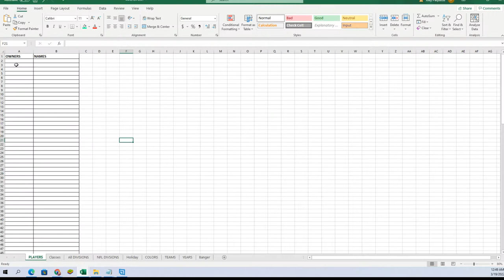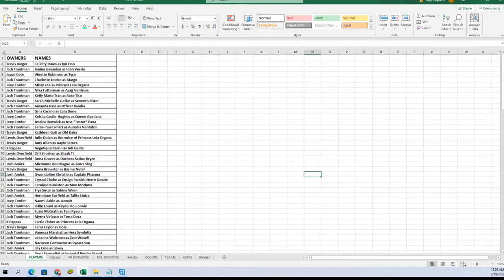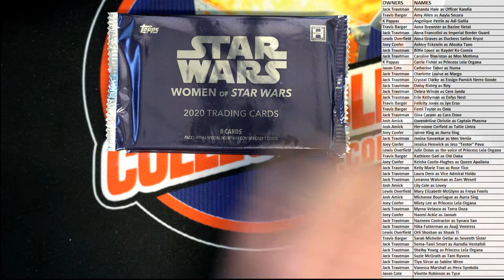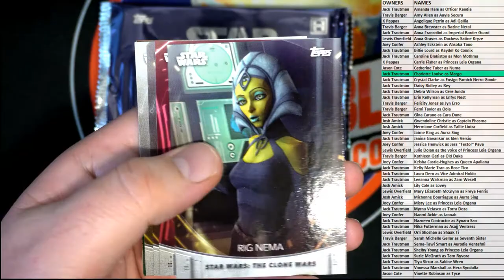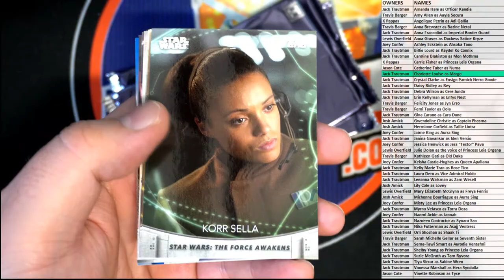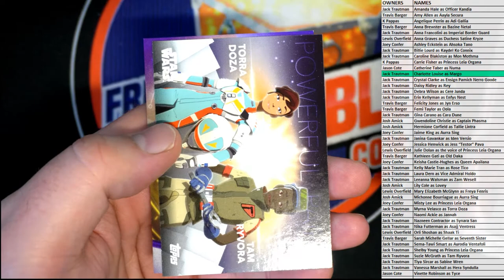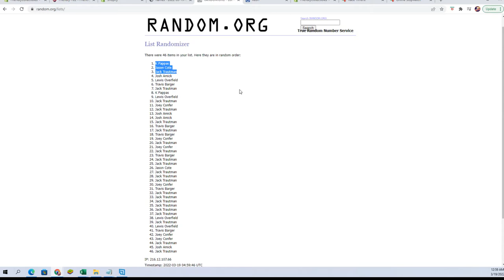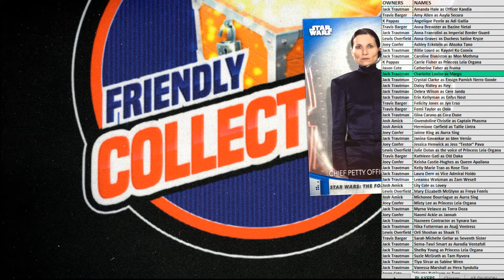2020 Topps Women of Star Wars ID WOMOFSTAR101